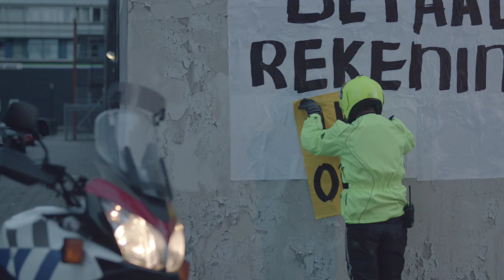SNS Betalen 36"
De campagne, die is ontwikkeld door KesselsKramer, bestaat uit twee fases. In fase 1 wordt Nederland bewust gemaakt van het feit dat je als consument nu geen rente op je betaalrekening krijgt terwijl klanten van SNS Bank dit wel krijgen. In deze fase worden radiospots, social media, PR, banners en posters in de SNS Winkels ingezet.

In fase 2 wakkert SNS Bank het protest aan met tv-commercials, outdoor, online, advertenties in huis aan huis media en verschillende guerilla acties. Het protest is ook 'in store' terug te vinden in de SNS Winkels: daar zijn zowel raamposters te vinden als uitingen op de balie
Creatie campagneconcept: Pim Gerrits, Job van Dijk, Erik Kessels
Strategie: Matthijs de Jongh, Edith Janson
Productie: Maud Klarenbeek, Pieter Leendertse
Regie: Brecht Vanhoenacker (328 Stories)
DOP: Wouter Westendorp
Post productie: Glassworks Amsterdam
Geluid: REC Sound
Verantwoordelijk bij klant: Maartje de Jong, Rachel Grezel, Anneke Wiggers